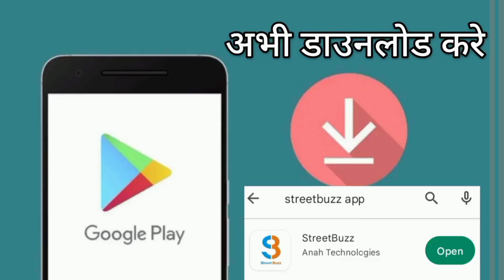अपराधियों के तांडव से परेशान किसानों ने छोड़ दिया खेती का काम, अब पुलिस के भरोसे हो रही खेती |SB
बिहार का एक ऐसा जिला जहां अपराधियों के तांडव से परेशान किसानों ने छोड़ दिया खेती का काम, अब पुलिस के भरोसे हो रही खेती |SB|